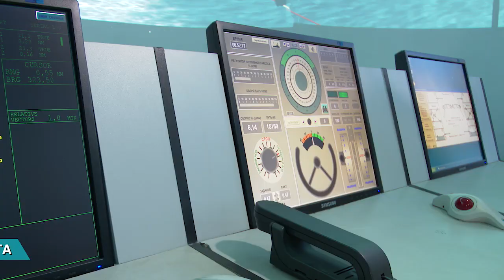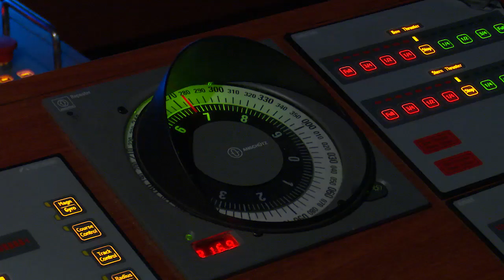Стань студентом университетского комплекса КГТУ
Презентационный ролик университетского комплекса Калининградского государственного технического университета - крупнейшего высшего учебного заведения отрасли рыбного хозяйства России.